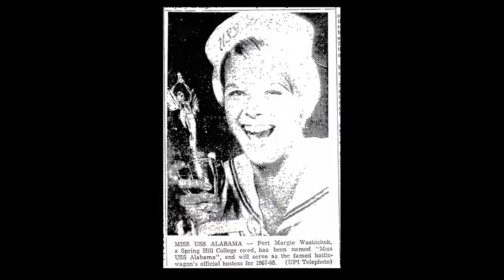USS Alabama Crewmates from Spring Hill College